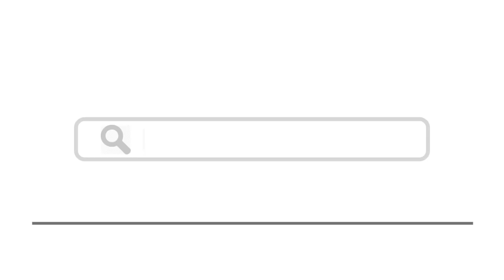Top 15 Best Resorts In Lake Tahoe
Here are top 15 Best Resorts In Lake Tahoe
1. Harrah’s Lake Tahoe Hotel and Casino
3. Hyatt Regency Lake Tahoe Resort
4. Lake Tahoe Resort Hotel
5. Beach Retreat and Lodge
7. The Landing Resort & Spa
9. POSTMARC Hotel and Spa
11. The Ritz-Carlton Lake Tahoe
14. Red Wolf Lakeside Lodge